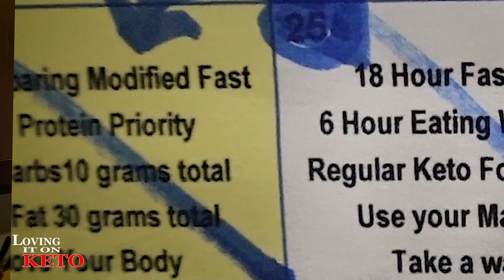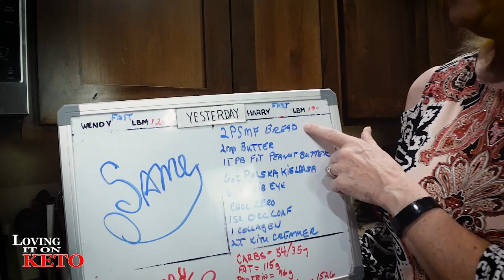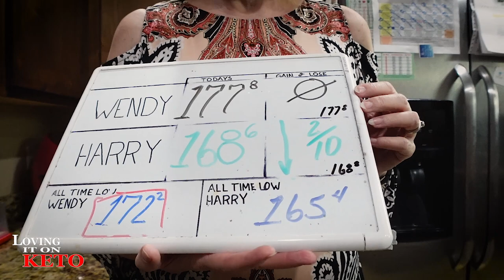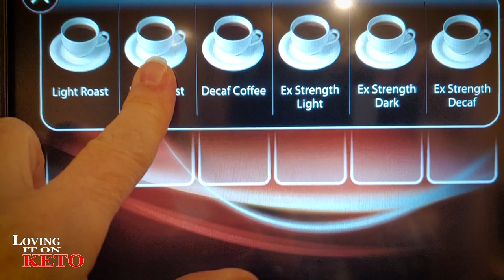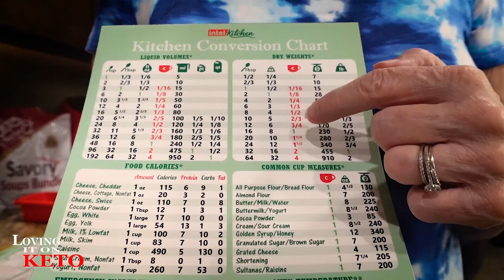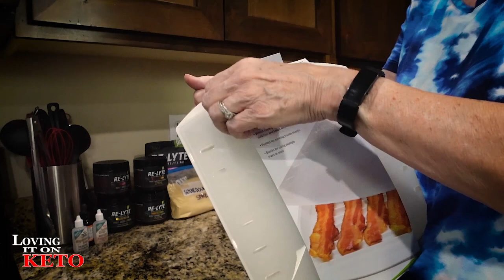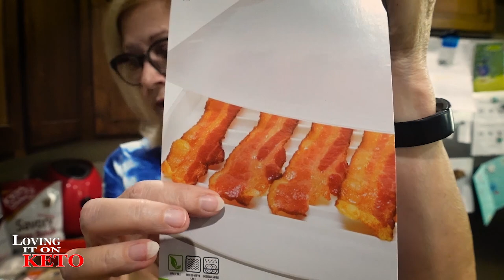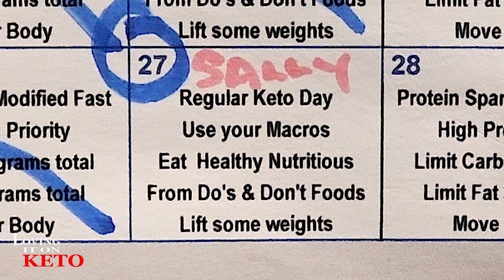EXPERIMENTING IS FUN in a keto kitchen / WEIGHT LOSS / KETO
676 - EXPERIMENTING IS FUN in a keto kitchen / WEIGHT LOSS / KETO. Oh Yeahhhhhhh...

we are trying to make it easy for everyone, so you are able to find what you have asked for or to get some of the food and wares that Wendy is using in the episodes. This is the place you will find everything.  what you will notice is that it is sort of a list with pictures of the items. If you have any ideas on how to make it easier, please let us know by clicking on the green button near the top of the page.   If you don't see the item that you are looking for, please tell us the name of the item, we will place it there for future reference.

LOVING IT ON KETO STORE LOOK

Use Code " Lovingitonketo
KETO CHOW LINK:
10% keto Chow link: (use for all products except for CHOW CLUB / and MUG CAKE BUNDLE see below for those)